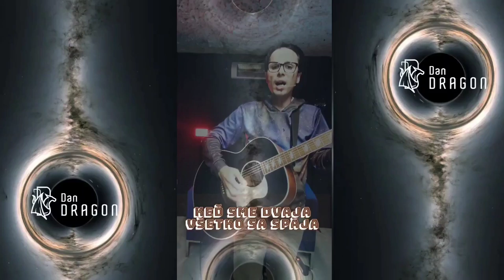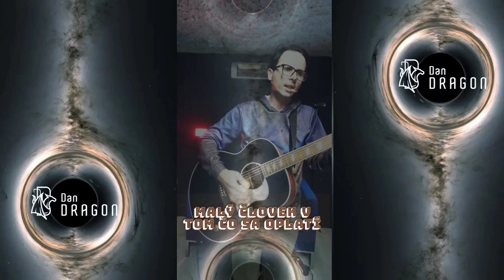14. Dan Dragon (Daniel Sárkány) - Ušľachtilý človek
6. Dan Dragon (Daniel Sárkány) Live - Čo je dobré ? A čo je zlé ? (Rod bol z 0)